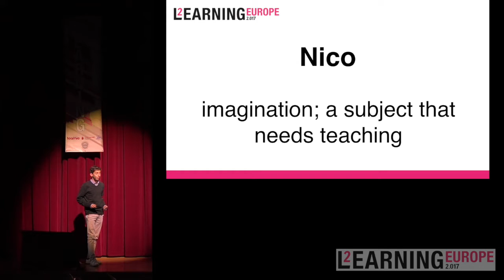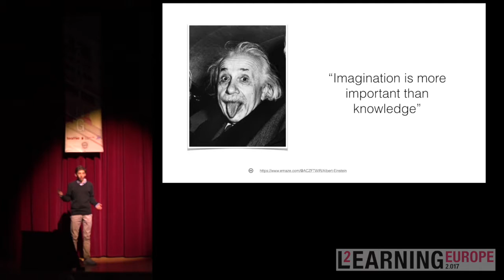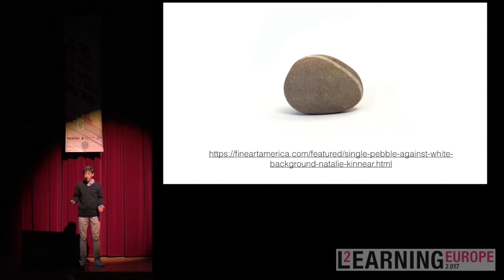Nico Learning2 Talk Europe 2017 Learning2: Imagination. A Subject That Needs Teaching.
Student Talk